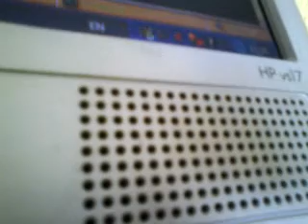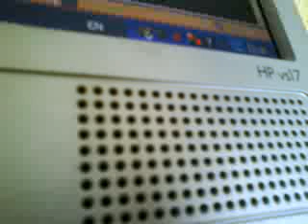Radio 1 prank calls "Chapman", hotel desk 30/03/09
senoir chapman